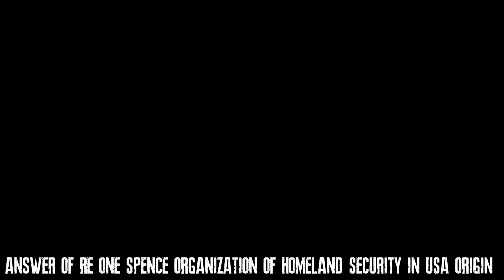ไขปริศนา!! จอมบงการไวรัสอสูร "Spencer Parks" Resident Evil 1 Anderson HD1080P 60FPS by DM CHANNEL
ไขปริศนา!! จอมบงการไวรัสอสูร "Spencer Parke" Resident Evil 1 Anderson Movie ว่ามีประวัติและทีมาอยางไรครับ และที่มาที่ไปอย่างไรครับ ชอบอย่าลืมกดไลค์ และ subscribe เพื่อติดตามรับชมผลงานอื่นๆต่อไปนะครับ เกมดีมีสาระต้อง DM CHANNEL

Official Page นักสืบเรสซิเดนท์อีวิล